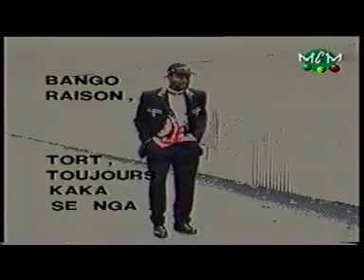2 koffi olomide papa +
this is just africa mousic i love  it  and i need some friends to look at it thats all thanks  dekoumba